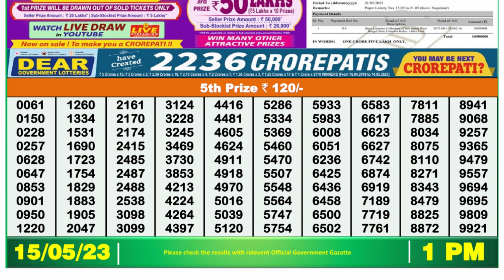Dear Lottery Sambad 1pm today 15.05.23 Nagaland State Lottery Result